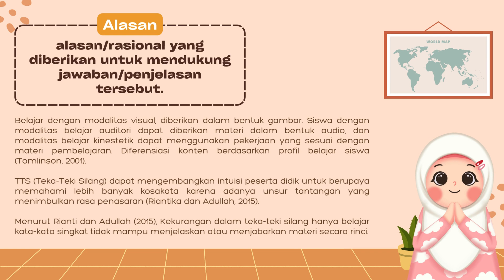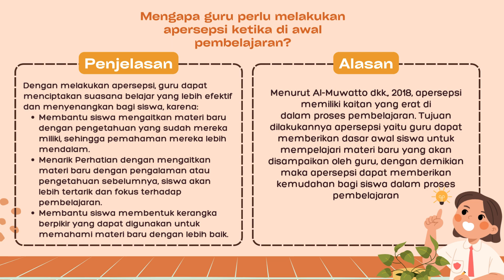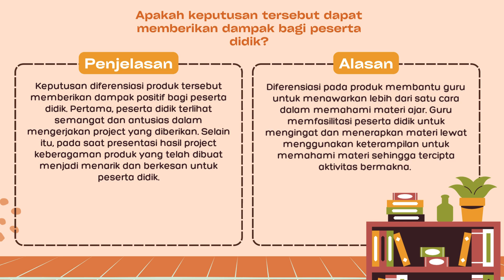Pembelajaran Berdiferensiasi (T2.3 Ruang Kolaborasi)